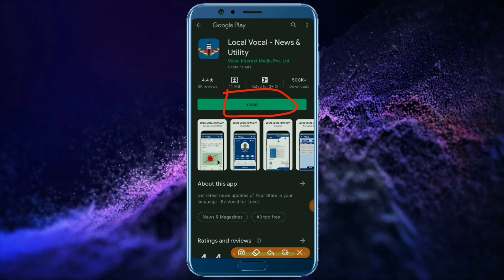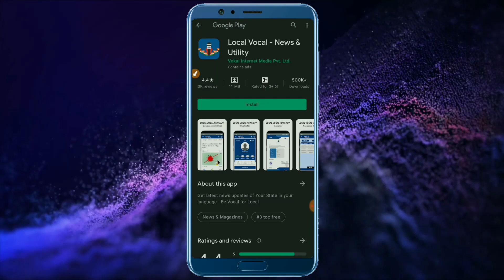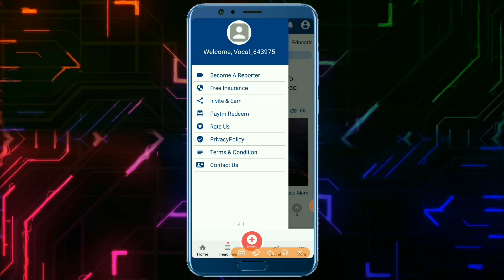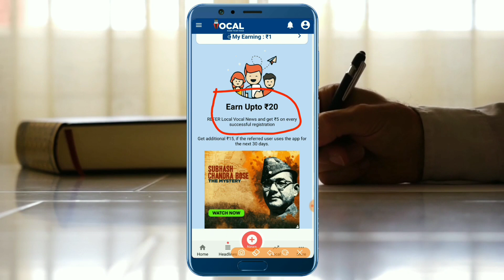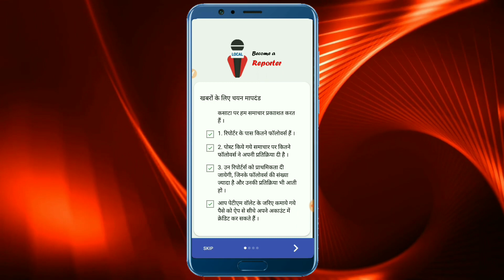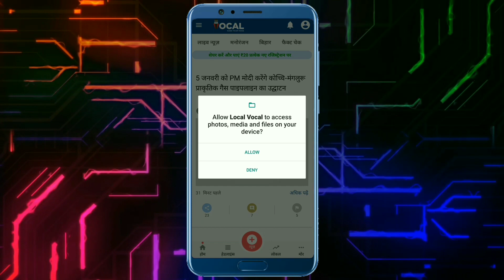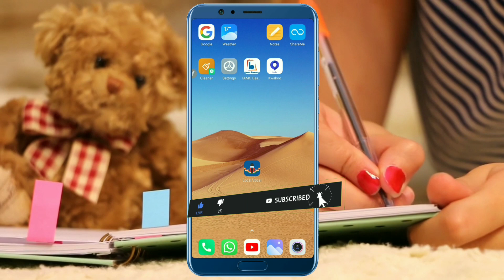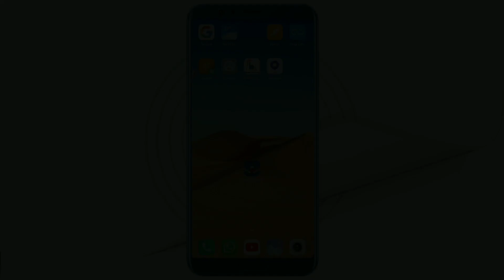Best Earning App Without Investment 2021 || Local Vocal App Se Paise Kaise kamaye || Google Tricks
student online paise kaise kamaye

game khelkar paise kamane wala app without investment

how to earn money online games without investment

Golden Tricks
Google Tricks
Mr Prience dav
Mr malhotra
Super knowledge
Earning baba

new earning app live proof